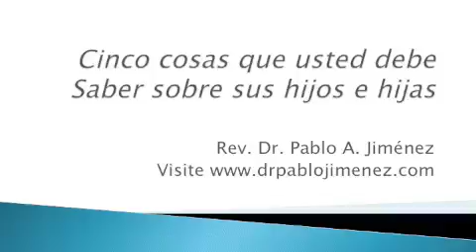Cinco cosas que usted debe saber sobre sus hijos adultos, quinta parte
Un sermon sobre la familia por el Rev. Dr. Pablo A. Jimenez, director de